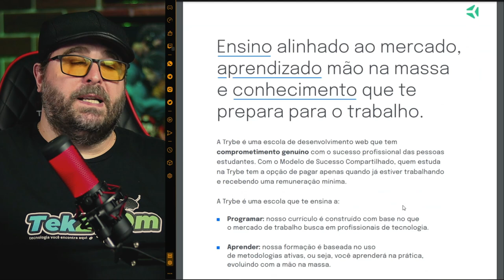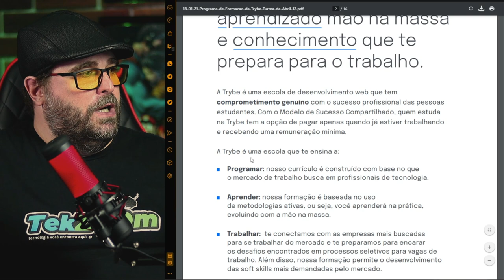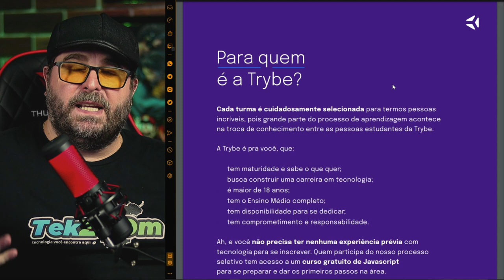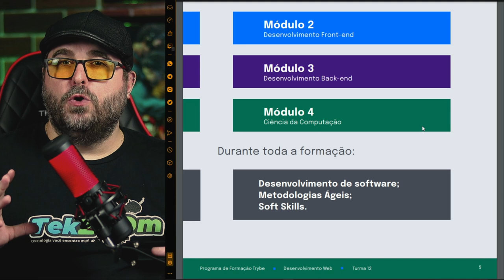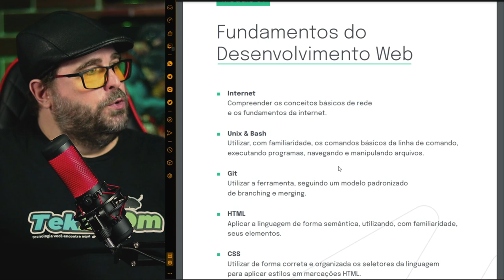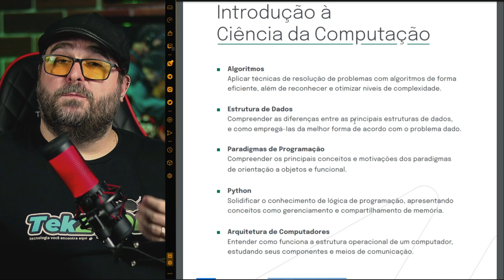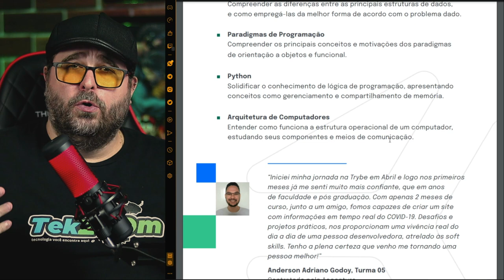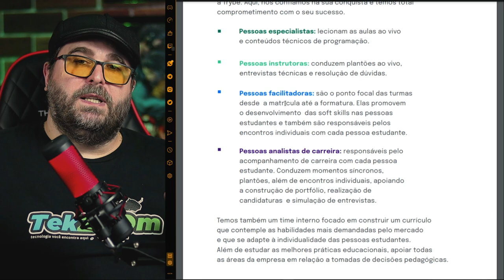O que APRENDER para ser um PROGRAMADOR ou uma PROGRAMADORA em 2021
Na Trybe o Ensino é alinhado ao mercado e o aprendizado é mão na massa
e todo o conhecimento  visto no curso te prepara para o trabalho.

O currículo da Trybe é construído com base no que o mercado de trabalho busca em profissionais de tecnologia.

00:00 | Como é o programa de formação da Trybe?
01:01 | Currículo do Curso de Programação da Trybe
05:00 | Metodologia Ágeis e Soft Skills
09:05 | Como ser um Aluno da Trybe
09:36 | Erros de gravação do TekZoom